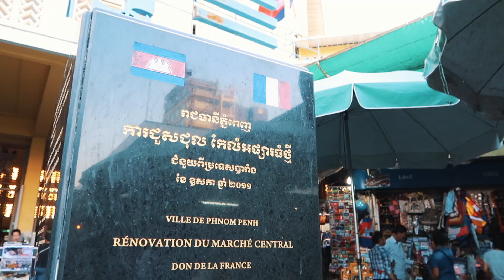CAMBODGE : notre voyage en 2 minutes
Les marchés, les routes de terre, le nouvel an khmer, les temples d'Angkor... Bienvenue au Cambodge !

notre matériel audio & vidéo :
CAMÉRA ➡️ CANON POWERSHOT G7X MARK II
MICRO VLOG ➡️ SONY ICD-TX 650B
TRÉPIED VLOG ➡️ JOBY GORILLAPOD SLR-ZOOM
MICRO STUDIO ➡️ BLUE YETI

musique utilisée :
SERINI - Summer is over